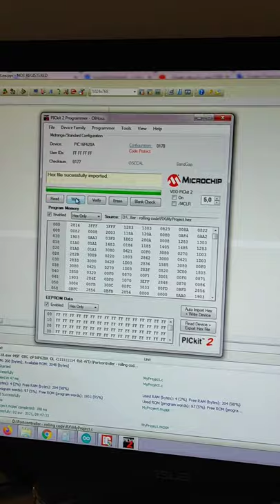Programming PIC Microcontroller 🎯